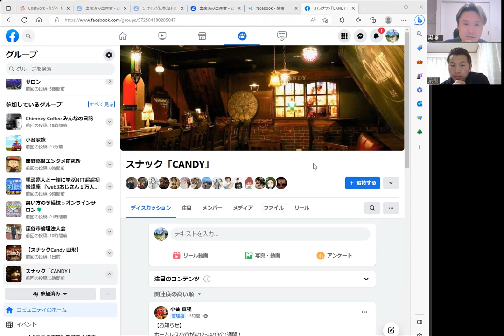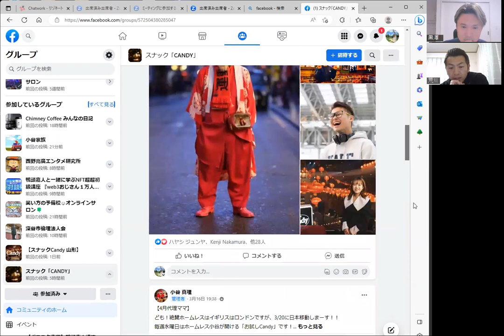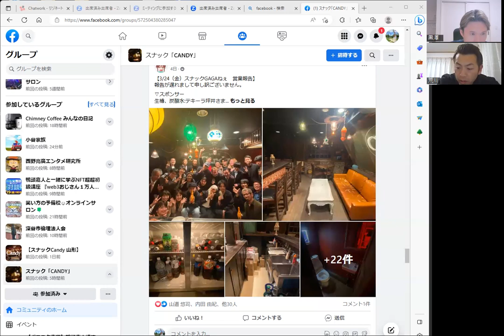【Ｃａｆｅヴァニラ＆スナックＣａｎｄｙ】～4/1オープンイベント振り返り会～